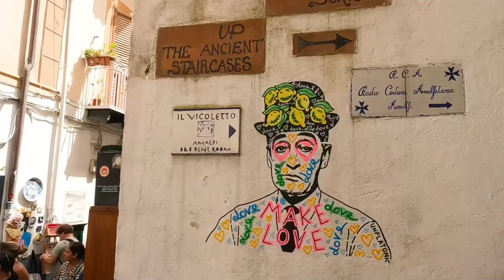Amalfi Coast 2023